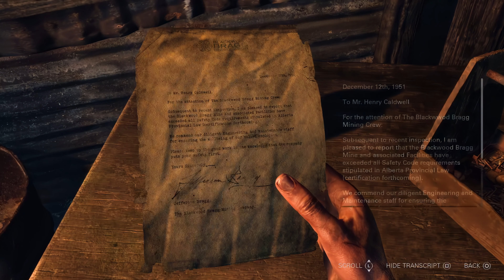Until Dawn 4K Part 5